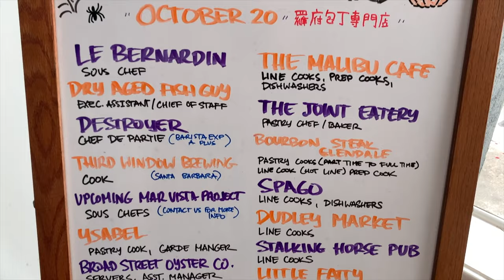Ebichili | request from genius knife sharpener | Jonathan Broida | Japanese Home Cooking | エビチリ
Hi all,
this video is one of my third series of cooking video where I am focusing on home cooking!!
I take requests from my friends
this time from the owner of famous knife shop [Japanese Knife Imports] in Beverly Hills
Jonathan Broida

actual recipe video starts at 01:49

 "one pot cooking" series with my favorite cooking tool

Ingredients (2persons)
3/4# or 350g Shell on Shrimp (16-20size)
(For prepping shrimp, you will need,
6T corn starch, 1T sake, salt, pepper , 1each egg white,1T vegetable Oil)

1/2cup Chicken stock
2T Ketchup
1T Chili Bean Paste
1T Sugar
1T Sake
2T scallion, chopped
1t Ginger, Chopped
1t Garlic Chopped
2T slurry made with (1T Corn starch and 1T water)
Salt, Pepper, Oil

Directions
1.Remove shell and tail of shrimp. Make a small incision on the back of the shrimp and discard veins.
2.In a bowl, mix shrimp and generous pinch of salt. Add 3 table spoon of corn starch and 3 table spoon of water. Mix well until the corn starch water turns cloudy and gray in color. Rinse the shrimp under running water. Pat dry very well until the shrimps have no moisture left on the surface.
3.In a clean dry bowl, mix the shrimp, generous pinch of salt, pepper and one table spoon Sake. Mix vigorously until the shrimp become sticky on the surface. Add egg white from one egg and mix well. Once egg white is mixed in, add 3 table spoon corn starch and mix for another 1-2 minutes until the slurry coats the shrimp and there are no lumps of cornstarch. Fold in one table spoon of vegetable oil. Keep in refrigerator for at least 30 minutes.
4.Heat frying oil in a pot to 280F and fry(poach) shrimp in oil for 3-4 minutes or until the shrimp are 80% cooked.
5.In a sautee pan (or a wok) heat 2 table spoon oil and under low heat, cook chili bean paste until fragrant. Add ketchup and cook until fragrant. Add half of the chopped scallions, garlic and ginger and cook for 1 minute.
6.Add Sake, chicken stock and sugar. Bring the sauce up to boil.
Add the shrimp in the sauce. Turn off the heat and add corn starch slurry. Turn the heat back on and thicken the sauce. Make sure the shrimps are well coated with thickened sauce.
7.Add the other half of the scallion and Serve hot.